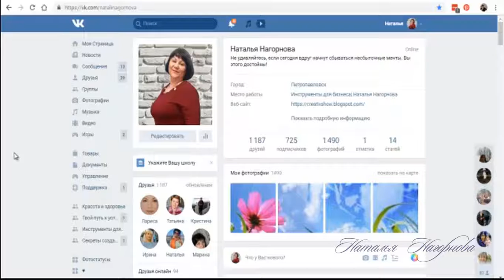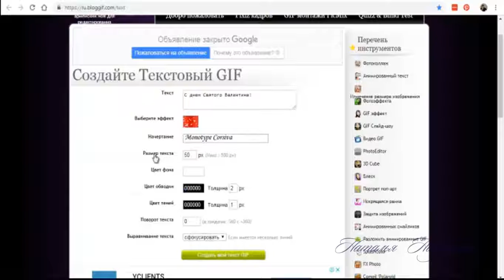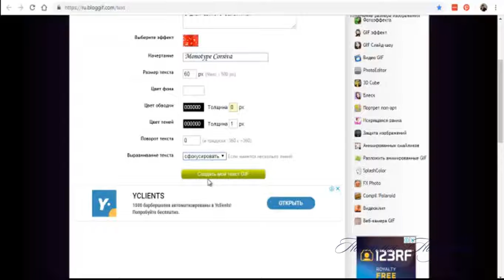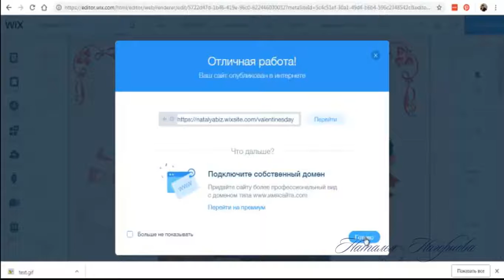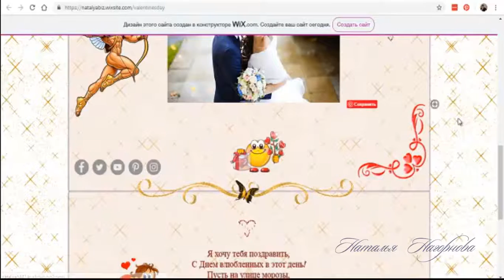Как создать красивый анимированный текст.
✔Skype:rusalka4774